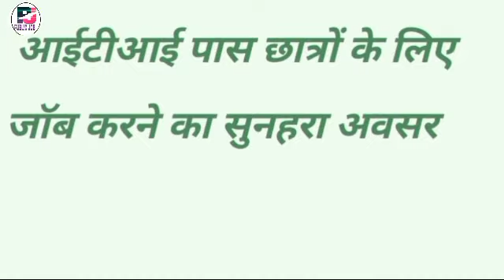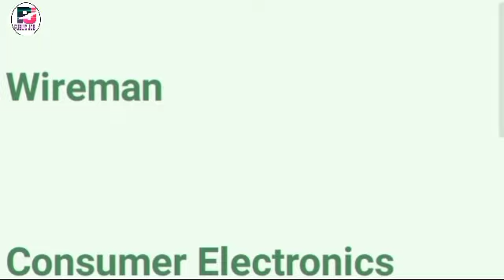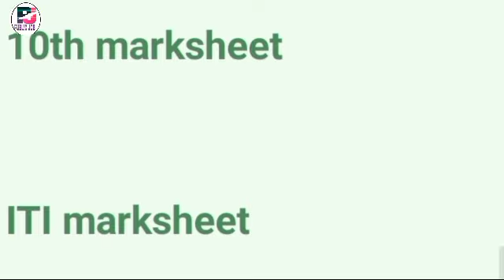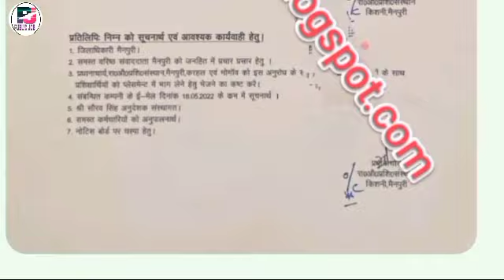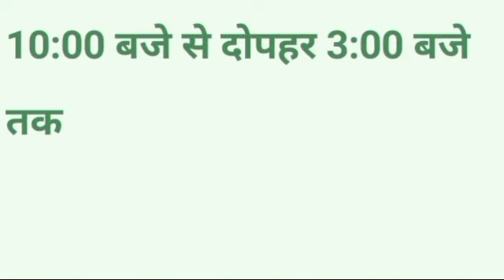Johnson Lifts - A Walk through of National Service Store located in Noida job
Johnson Lifts - A Walk through of National Service Store located in Noida

Johnson Lifts - A Walk through of National Service Store located in Chennai
JOHNSON LIFT PVT LTD मे JOB || ITI JOB IN LIFT COMPANY | PERMANENT JOB FOR ITI CANDIDATE
Johnson Lifts Corporate Video
Johnson lifts Ltd ओपन केंपस प्लेसमेंट आईटीआई पास छात्रों के लिए जॉब करने का सुनहरा अवसर ITI Vacancy